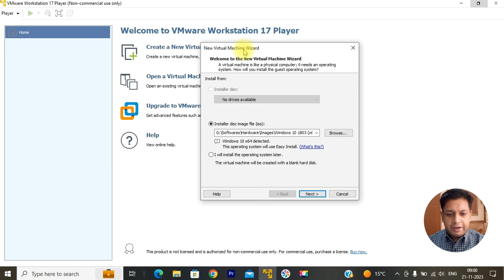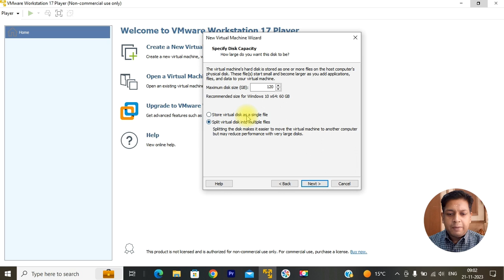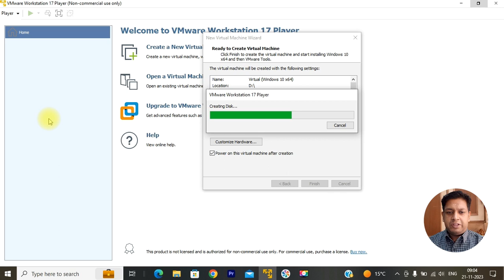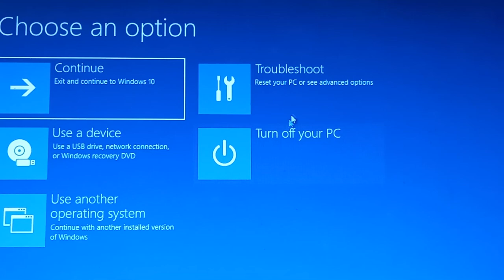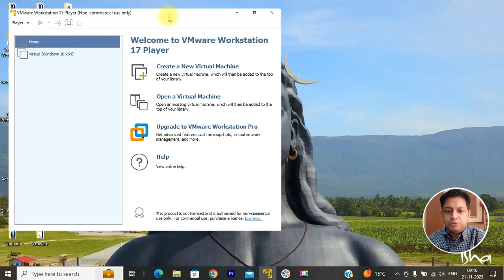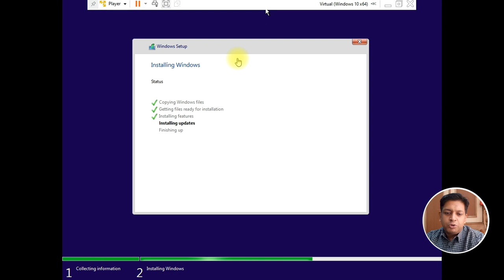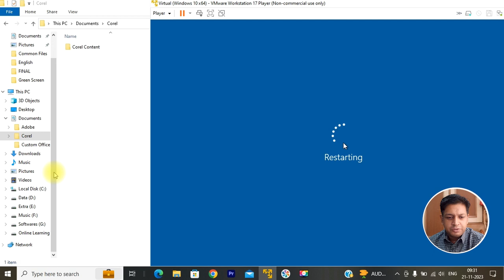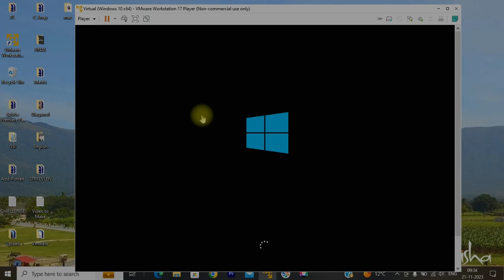How to install Windows 10 on VMware? || Windows Installation on VMware [2023]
In this video, we will learn how to install windows 10 using VMware Workstation 2017.